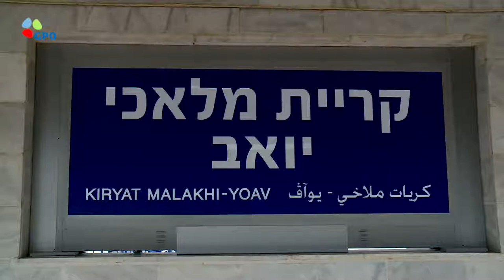Israel TV Network( IsraelTVNetwork IsraeliTV IsraelTVToday IsraelTVNews 103)IsraeliTV Israeli TV